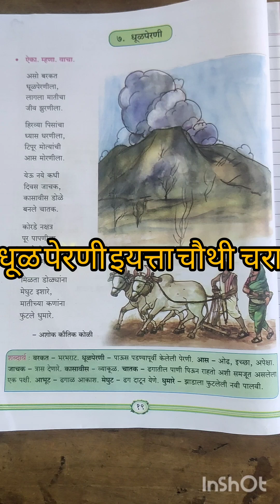चराठे नं1 धुळपेरणी